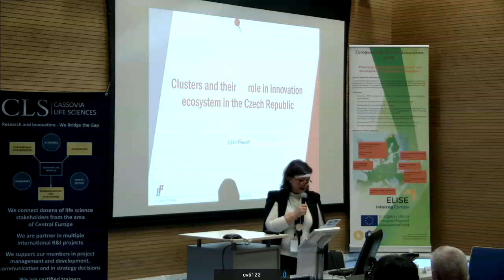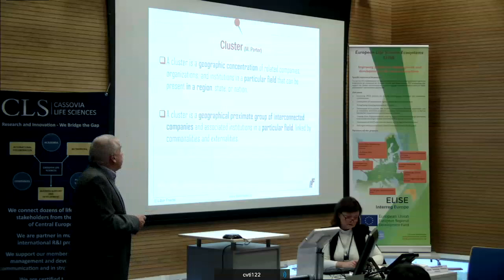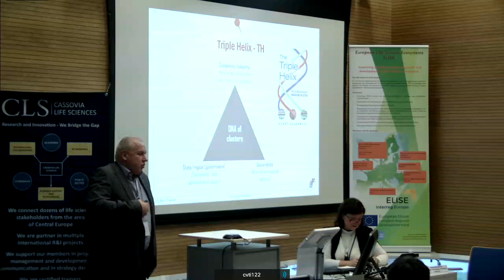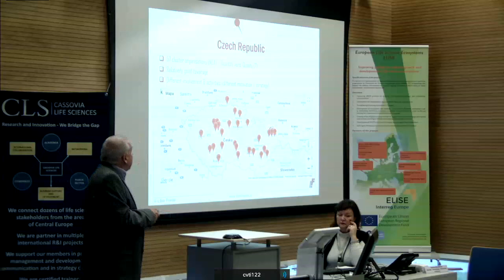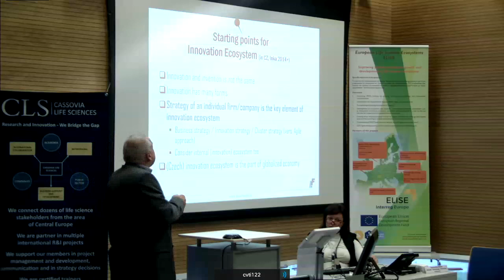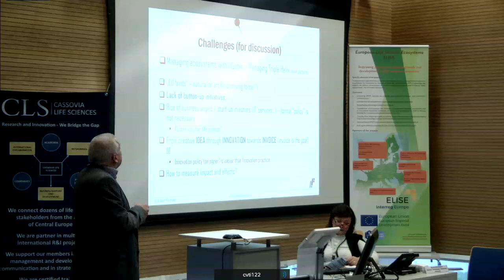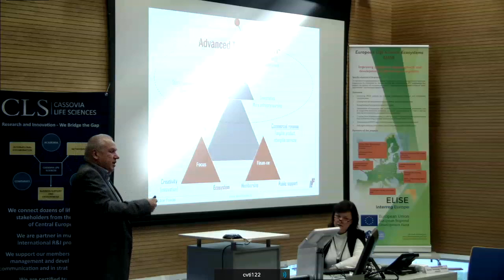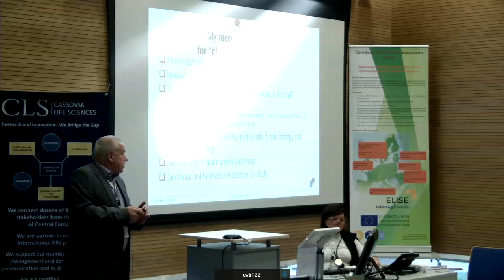Clusters and their Role in Innovation Ecosystem in Czech Republic – Libor Friedl (EBS - Czech Rep.)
This video is about Clusters and their role in innovation ecosystem in Czech republic – Libor Friedl (European Business School – Czech Republic)